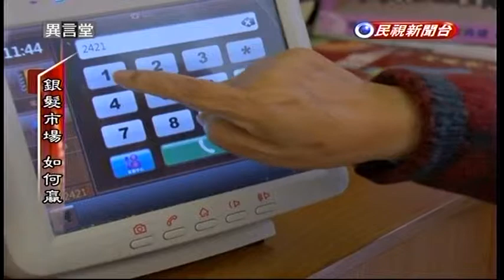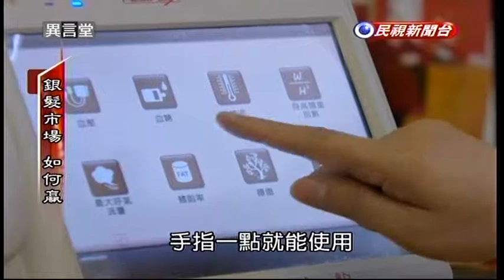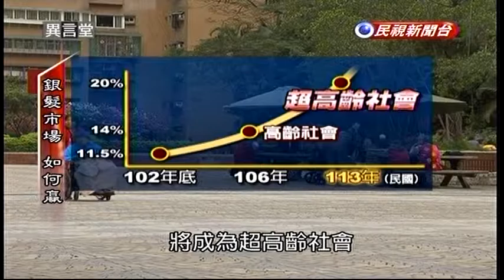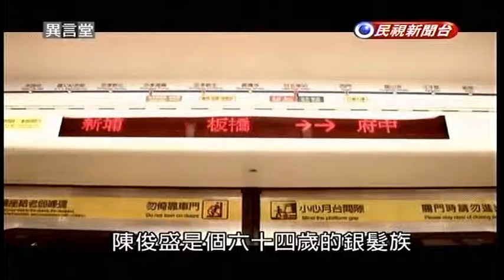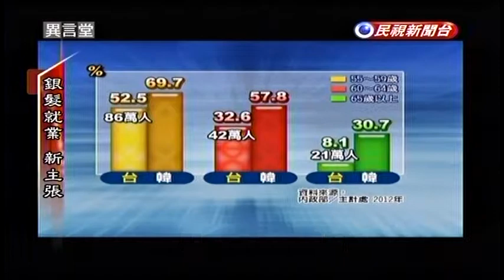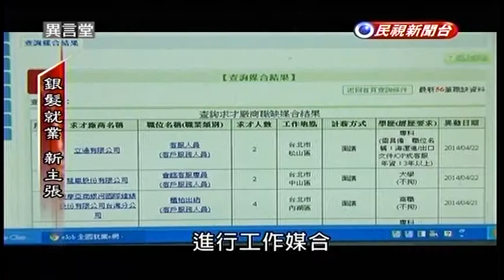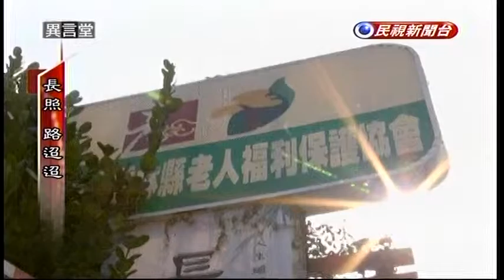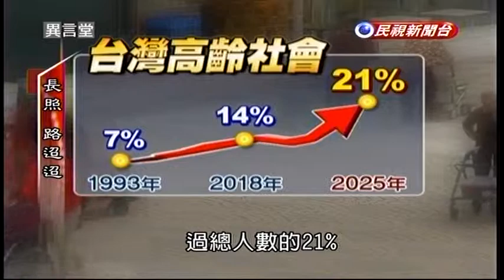05102014 民視異言堂 老人化社會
05102014 民視異言堂 老人化社會 - Serving oversea Taiwanese viewers worldwide.